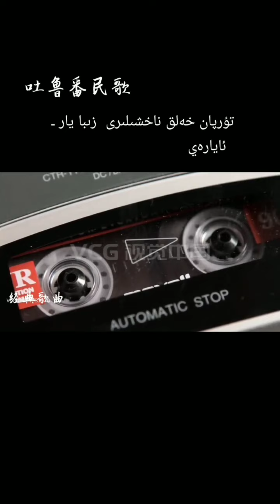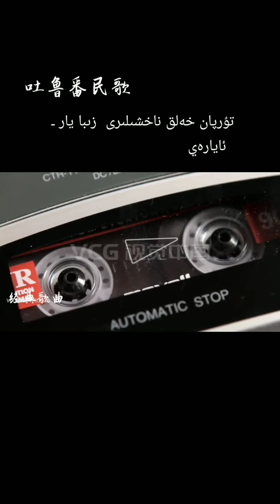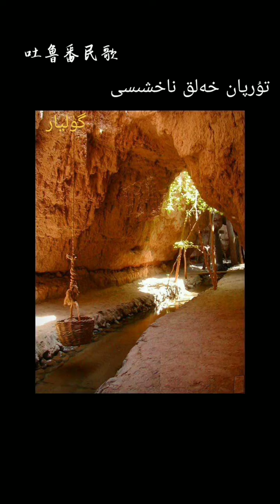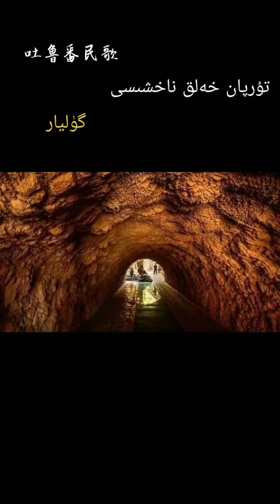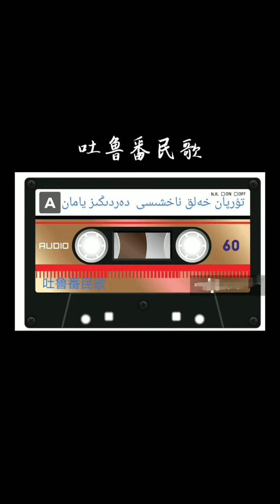تۇرپان خەلق ئاھاڭلىرى گۈليار يۈرۈشى